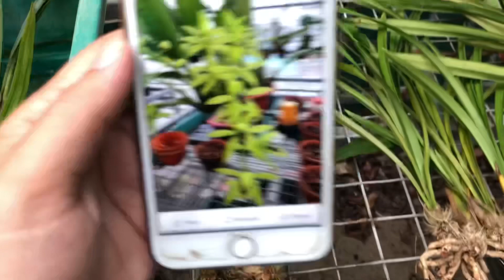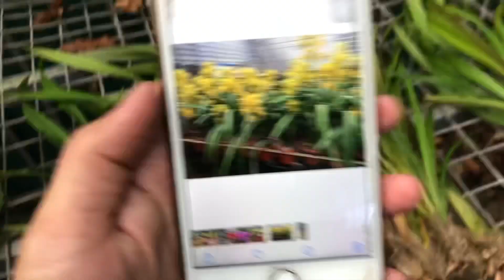Xuất Kiếm Xanh Huế, Địa Lan Kim Cát Lợi, Lh 0828111000